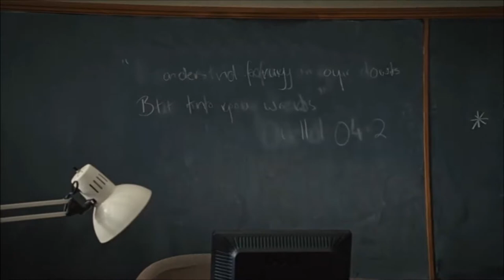Percy Jackson film trailer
Another school project